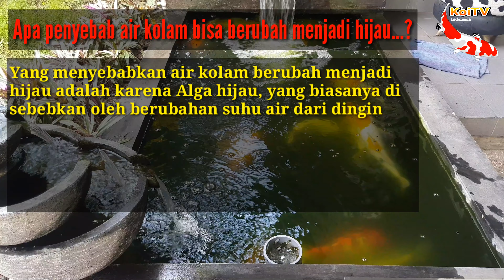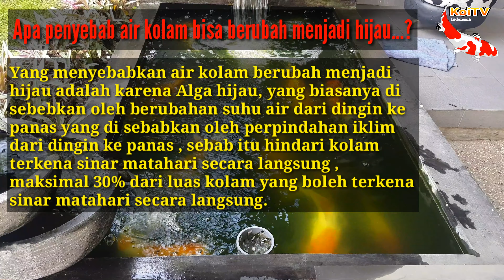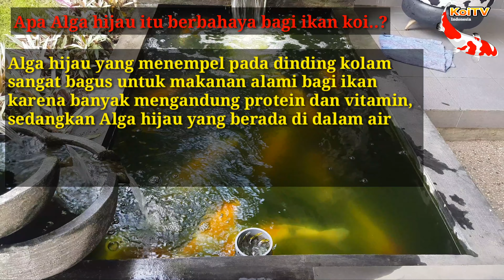KENAPA AIR KOLAM KOI KU BERUBAH MENJADI HIJAU...? How to cope with the pond water of green koi fish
Penjelasan tentang perawatan kolam koi  dan hama kolam ikan koi .

How to cope with the pond water of green koi fish becomes clear again